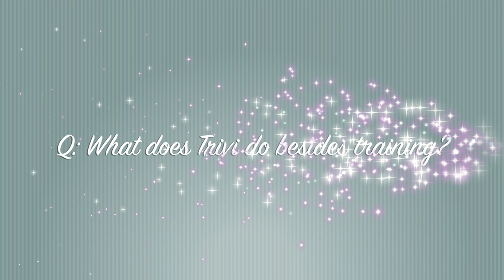VLOG #1: Q&A What Do Trivi & Ellesse Do Besides Daily Riding?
MY FIRST VLOG IS HERE!!

Thank you so much to everyone that has been so encouraging and persuasive to give the world of VLOGGING a try! I cant wait to answer more of your questions and will definitely film a longer Q&A vlog!

I got a lot of questions about what I do with Triviant (my grand prix horse) besides our daily dressage training & riding. So here's a little look at a day when I planned on training with him in the afternoon so I filmed what our morning routine looks like. This is just a typical day with Trivi, it changes a little when we have a competition or a clinic or certain goals but this is our basic morning!

Hope you guys enjoy and I PROMISE I am watching lots of videos and channels to learn more about how to improve my videos and editing! Hang with me, its a learning process but Im pumped to show you our world!

Location: IDA Farm
Videographer: Ciera Cordero
Editing: Ellesse Tzinberg
Shirt: K9 Horse Sweden
Riding Tights: For Horses
Shoes: TOMS

Camera: iPhone X
Editing: iMovie

Therapy machines mentioned- Pharmalight Photizo Vet Light Therapy
- "Thumper" its actually from Brookstone :)
- BeneFab by Sore No More magnetic & ceramic neck wrap and stable wraps
- Horse Gym USA treadmill when its bad weather to walk and at least 3 times a week!